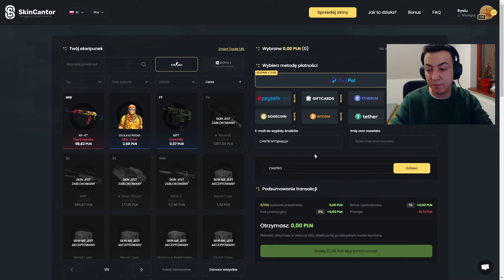KRÓL UNO JEST TYLKO JEDEN!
✔ Z kodem "CIASTKO" dostaniesz 5% więcej za swoje skiny ✔